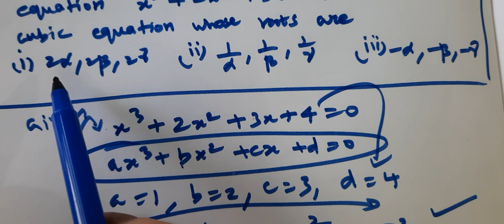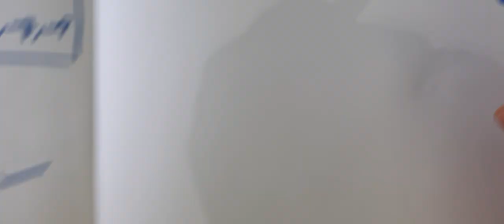Class 12|Exercise 3.1-3|Chapter 3|Theory of Equations |K.Thirumurugan